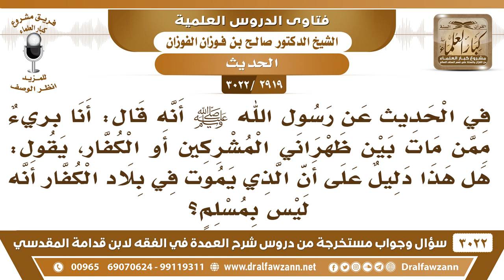[2919 -3022] في الحديث (أنا بريء ممن مات بين ظهراني المشركين) هل هو دليل على أنه مات كافرا؟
-"[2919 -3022] السؤال: في الحديث عن رسول الله ﷺ أنه قال: أنا بريءٌ ممن مات بين ظهراني المشركين أو الكفار يقول هل هذا دليل على أن الذي يموت في بلاد الكفار أنه ليس بمسلم؟
الجَوَابُ: إذا كان يقدر على الهجرة ولم يهاجر، هذا دليل على الذي يقدر على الهجرة ولم يهاجر أما الذي لا يقدر على الهجرة فهو معذور، {إِنَّ الَّذِينَ تَوَفَّاهُمُ الْمَلَائِكَةُ ظَالِمِي أَنفُسِهِمْ}، يعني غير مهاجرين، {قَالُوا فِيمَ كُنتُمْ}، في بلد أنتم الآن؟ توبيخ، {قَالُوا كُنَّا مُسْتَضْعَفِينَ فِي الْأَرْضِ ۚ قَالُوا أَلَمْ تَكُنْ أَرْضُ اللَّهِ وَاسِعَةً فَتُهَاجِرُوا فِيهَا ۚ فَأُولَٰئِكَ مَأْوَاهُمْ جَهَنَّمُ ۖ وَسَاءَتْ مَصِيرًا} [النساء-97]، هذا وعيد شديد، سبب نزول الآية أن جماعةً من المسلمين في مكة خرج بهم المشركون قهراً إلى بدر، ليقاتلوا معهم، خرجوا بهم إلى بدر ليقاتلوا معهم، الله عاتبهم، لم تقيمون في مكة، وأنتم تقدرون على الهجرة حتى حصل لكم ما حصل من المشركين، هذا وعيد.
للاشتراك في قناة الشيخ صالح الفوزان

للاستفسار والإقتراحات والدعم
رئيس الفريق
لمشروع كبار العلماء